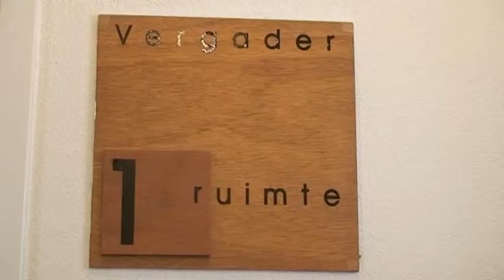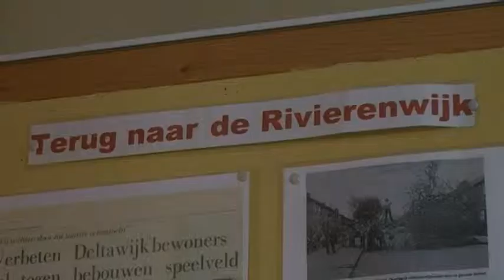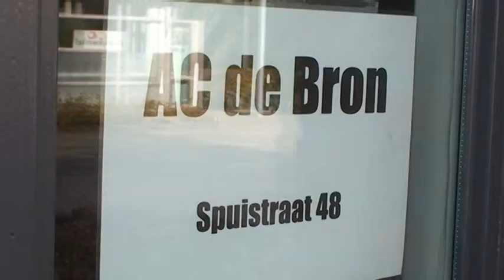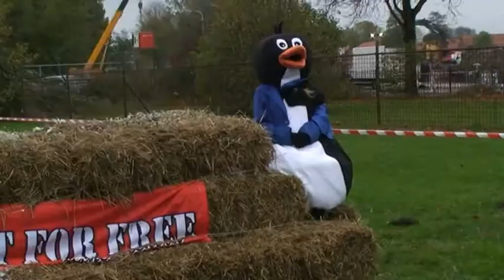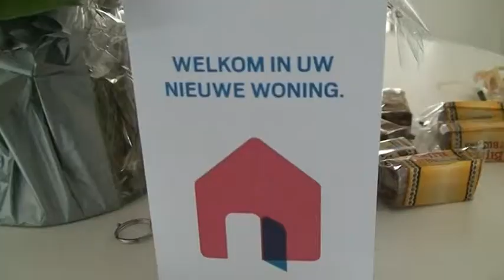Kijk op de Rivierenwijk - Met o.a. De fitste van Deventer - dinsdag 26 november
Programma over de Rivierenwijk met in deze uitzending: de fitste van Deventer, sleuteloverdracht bij eerste woningen op het Deltaveld en Huis van de Wijk.